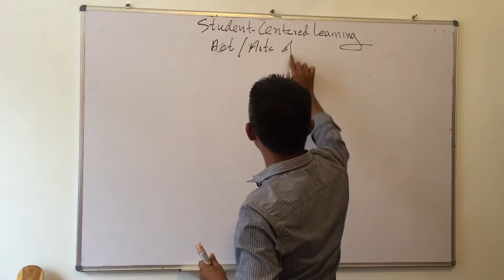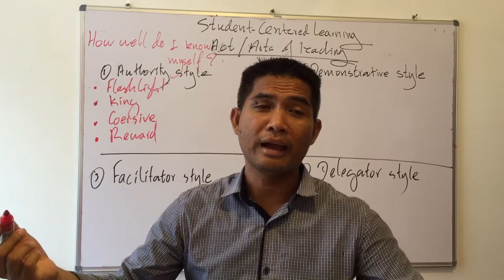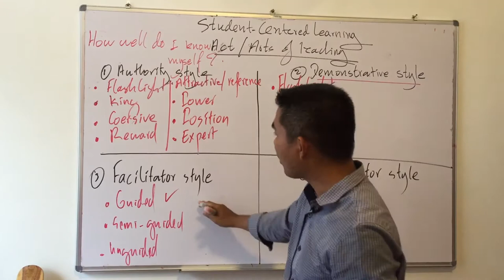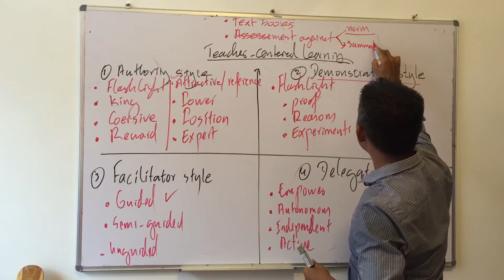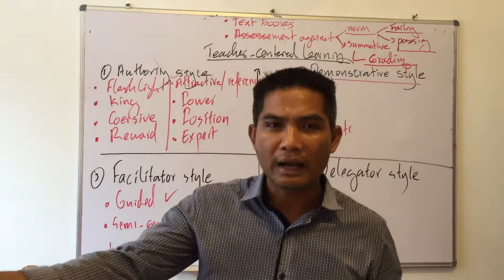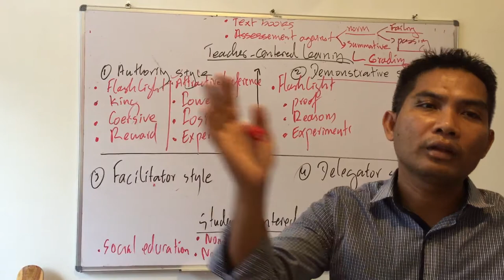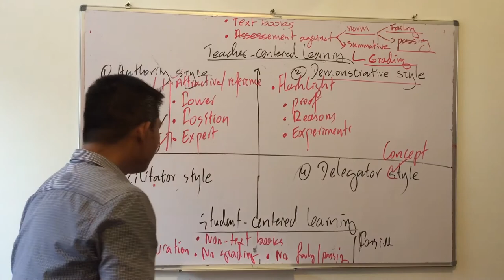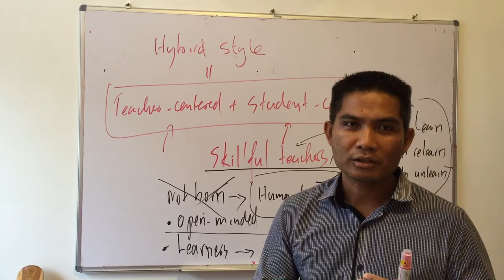5 Acts or Arts of Teaching (Learner-Centered Education)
Teaching Styles